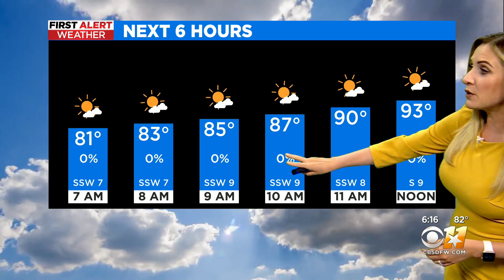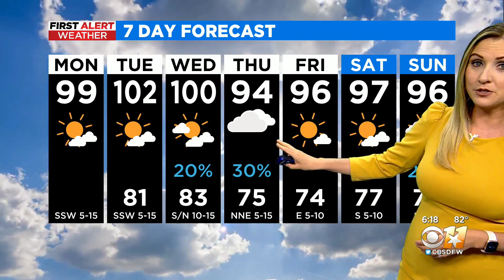First Alert Weather Update: Expect some rain this week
Sunshine and clouds mixed. Hot. High around 100F. Winds S at 5 to 10 mph.